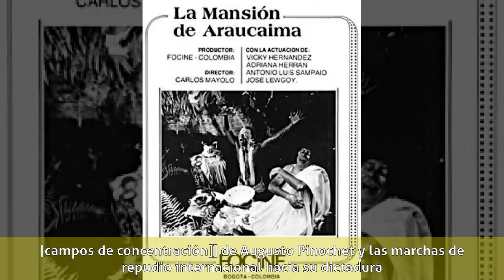Carlos Mayolo - Biografía